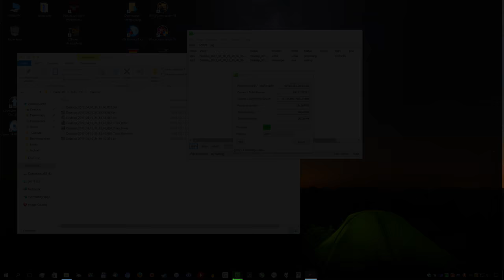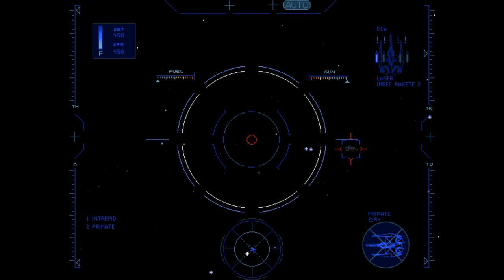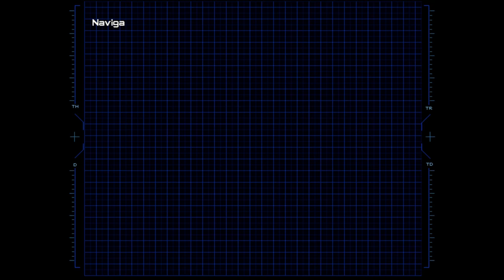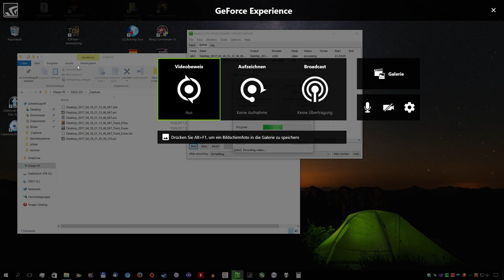12 - Wing Commander IV - ich bin nur geflogen weil ich dafür bezahlt wurde